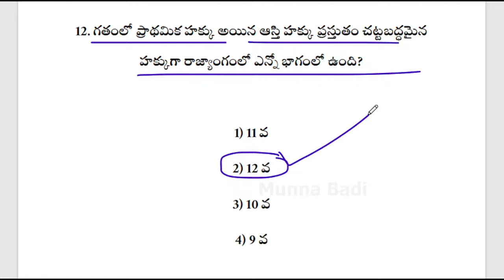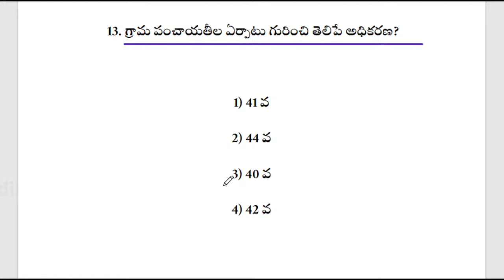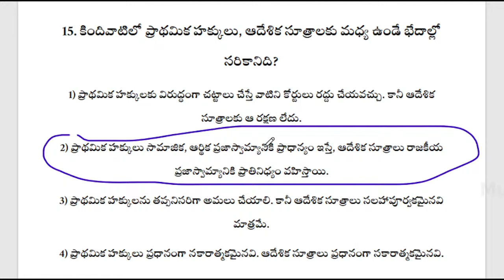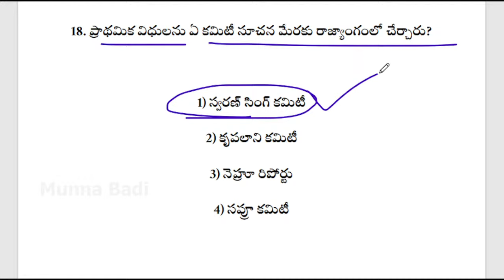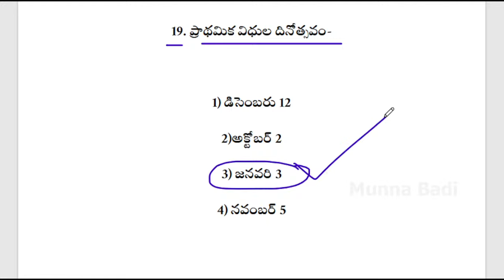TS DSC || ప్రాథమిక హక్కులు , ఆదేశిక సూత్రాలు - విధులు || 11 to 20 MCQs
🌍for any Queries or Complaints visit 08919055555